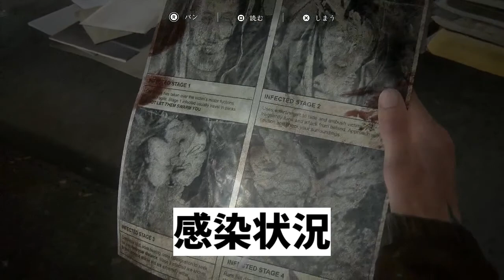【2人実況】お前はどこを撃ってるんだ!!【最高難易度ラストオブアス2】#5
後半の方編集が雑になっちゃっててすみません

⚠️ご視聴の際の注意⚠️
･カット多めです(ムービーなどもカットしているので全編しっかり観たい方は自分でプレイするかこのチャンネルに上がっている初見プレイの動画をご視聴ください。ちなみに初見プレイ動画はPart１以外はメンバーの方限定です)
･サクサクプレイではありません。めちゃくちゃ死にます。

使用しているBGMをお借りしているサイト
・魔王魂
・フリーBGM・音楽素材 H/MIX GALLERY
・On-Jin ～音人～

映画の感想を話すサブチャンネルを作りました！